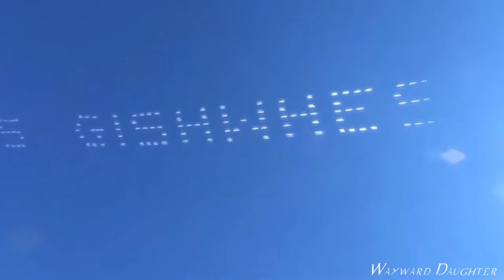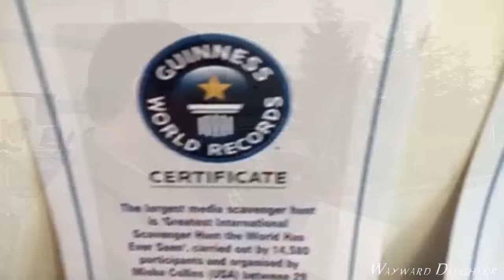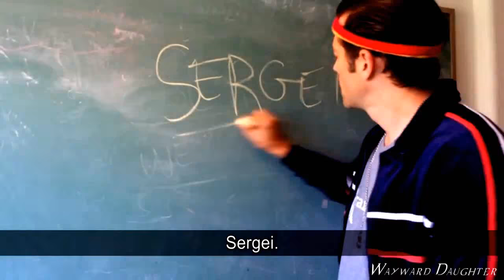Happy Birthday Misha Collins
Misha is such a wonderful man, i wish he has an amazing day with his family and friends.
I love everything he does, he deserves the best.